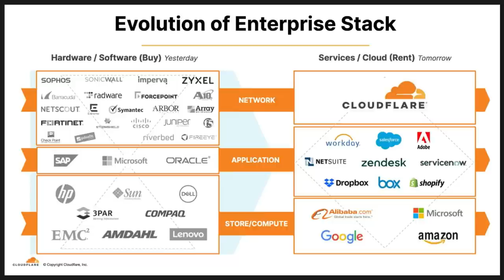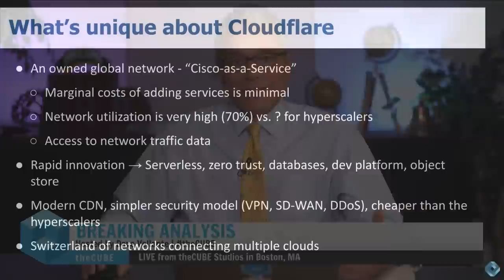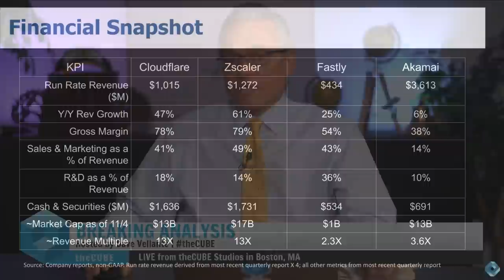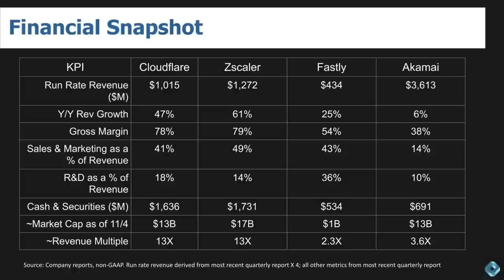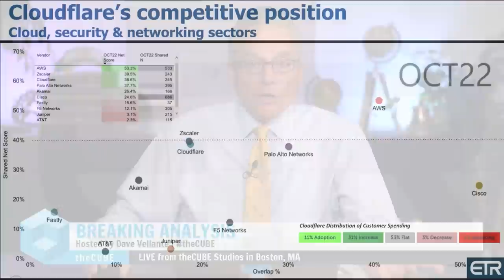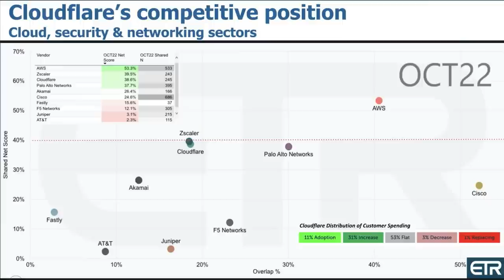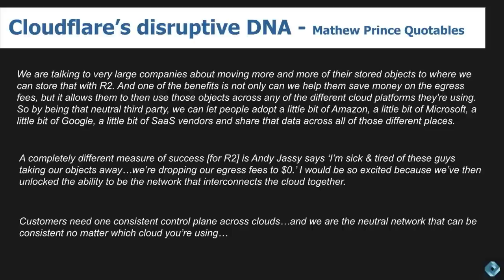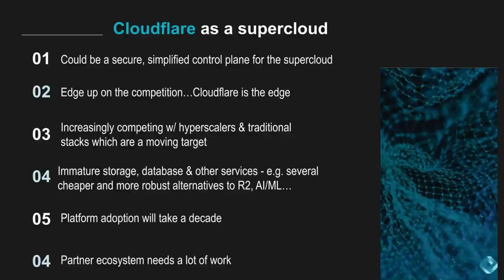Breaking Analysis: Cloudflare’s Supercloud…What Multi Cloud Could Have Been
Over the past decade, Cloudflare has built a global network that has the potential to become the fourth U.S.-based hyperscale-class cloud. In our view, the company is building a durable revenue model with hooks into many important markets. These include the more mature DDoS protection space, but also extend to growth sectors such as zero trust, a serverless platform for application development and an increasing number of services such as database and object storage.

In essence, Cloudflare can be thought of as a giant, distributed supercomputer that can connect multiple clouds and act as a highly efficient scheduling engine– allocating and optimizing resources at scale. Its disruptive DNA is increasingly attracting novel startups and established global firms looking for a reliable, secure, high performance, low latency and more cost effective alternative to AWS and legacy infrastructure solutions.

In this Breaking Analysis we initiate deeper coverage of Cloudflare. While the stock got hammered this past week on tepid guidance, we are optimistic about the company’s future. In this post, we’ll briefly explain our take on the company and its unique business model. We’ll then share some peer comparisons with both a financial snapshot and some fresh ETR survey data. Finally we’ll show some examples of how we think Cloudflare could be a disruptive force with a supercloud-like offering that, in many respects, is what multi-cloud should have been.